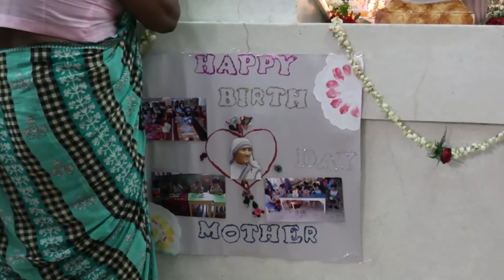Kolkata marks Mother Teresa's 107th birthday in 2017